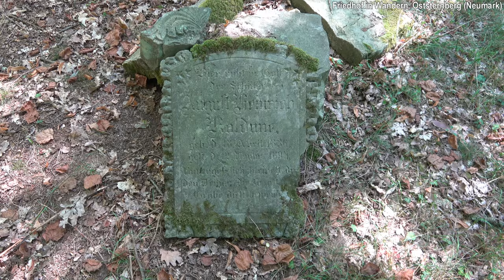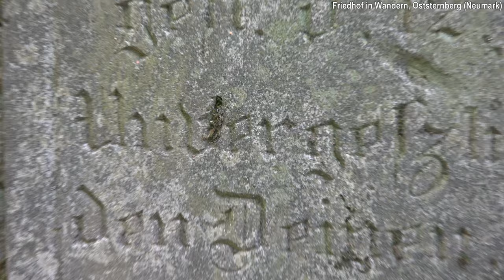August Heinrich KALDUNE | Ahnenforschung in Wandern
Hier ruht in Gott der Schäfer
August Heinrich Kaldune
geb. d. 18. April 1836, gest. d. 12. Novbr. 1894

Unvergeßlich bleibest du den Deinen, die so oft am Grabe dich beweinen.